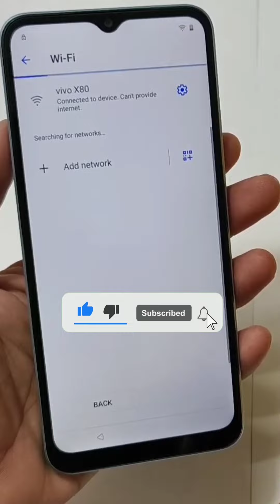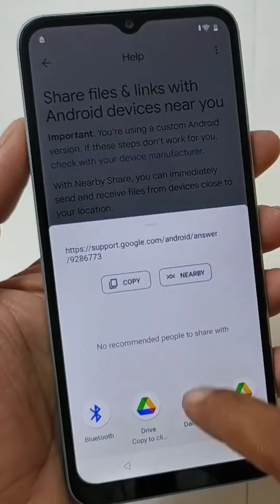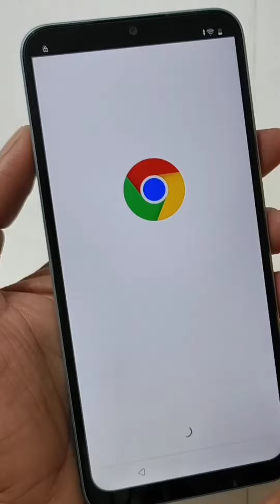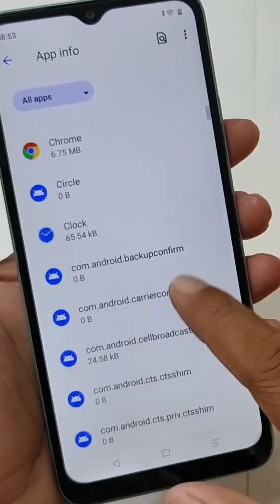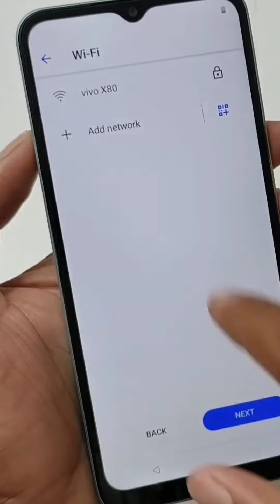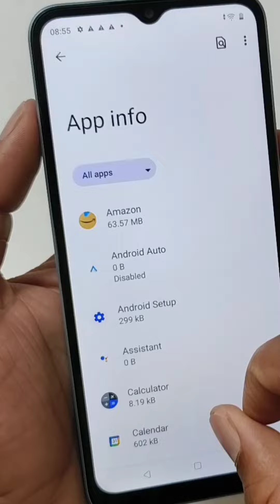Realme C33(RMX3624) Google Account Bypass Android 12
realme c33 frp bypass code not working,
realme c33 frp bypass mic not working,
realme c33 emergency call not working,rmx3624 frp bypass,rmx3624frp bypass android 12,
rmx 3624 frp bypass,
realme c33 google account bypass,

realme c33 pattern unlock without data loss,
realme c33 pattern lock,
realme c33 pattern lock remove,
realme c33 unlock,
realme c33 unlock password,
realme c33 unlock offline,
realme c33 password unlock,
realme c33 password reset,
realme c33 reset,
realme c33 reset kaise kare,
realme c33 hard reset,
realme c33 factory reset,
realme c33 reset and frp bypass,
realme c33 reset frp,
realme c33 unlock and reset,
realme c33 lock remove,